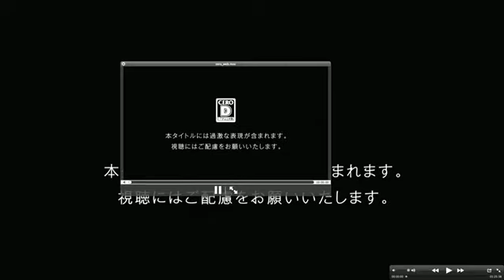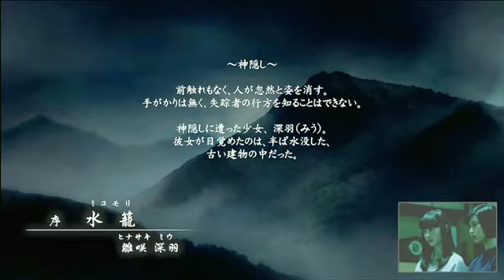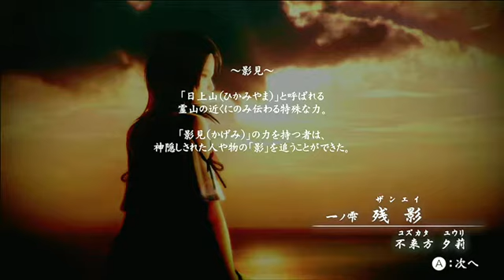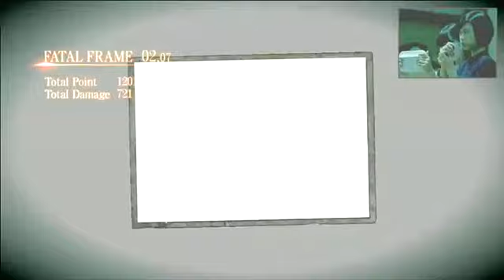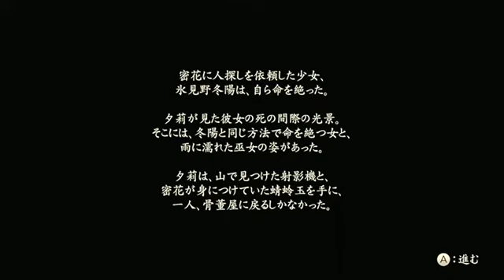Nuregarasu no Miko Release Day Special Programme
Streamed on Niconico, 26/9/2014

Model and actresses Aoi Morikawa and Ayami Nakajo, starring in the Fatal Frame movie, play the first 80 minutes of the game in a prerecorded video to celebrate its release. Possible spoilers and gruesome images.